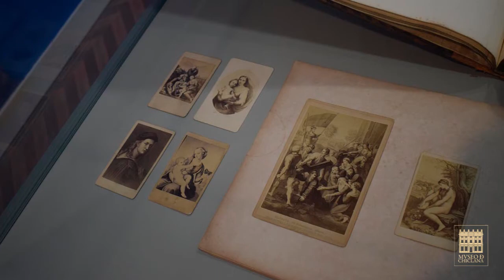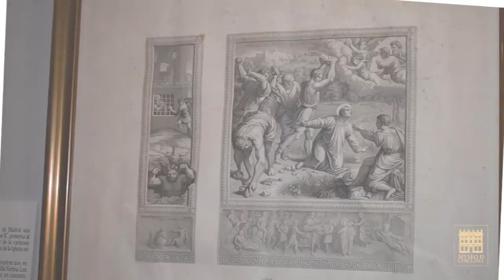Exposición 500 años sin/con Rafael.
Entrada gratuita